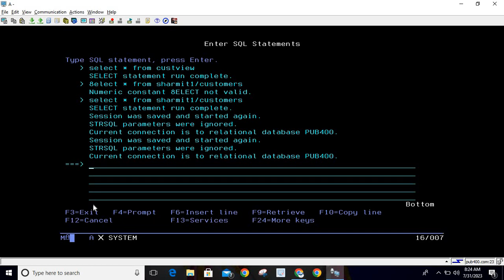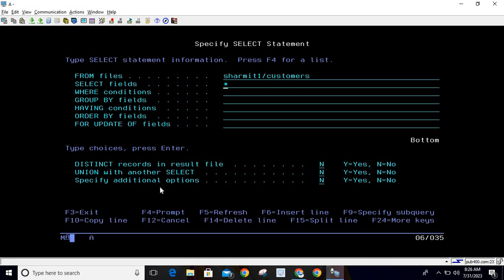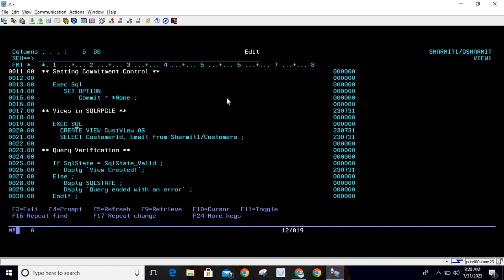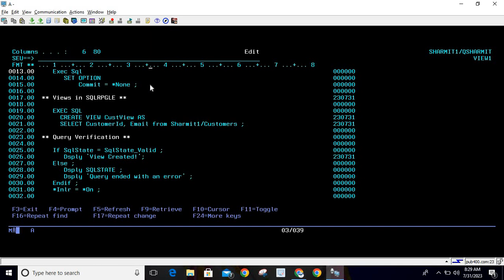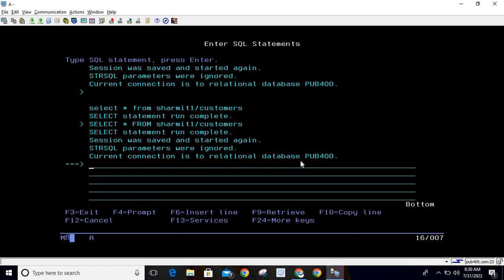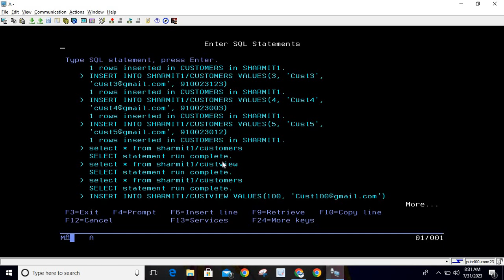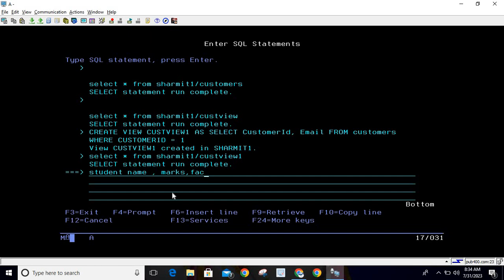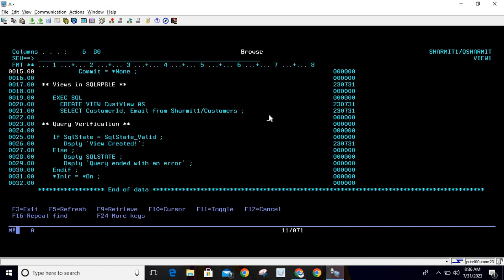Process to create views in ibmi db2 | SQLRPGLE | ibmi training | sqlrpgle as400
1.Introduction to views and their benefits in ibmi db2 using sqlrpgle in hindi.

2.Process to create simple view  in ibmi db2 using sqlrpgle in hindi.

3.Process to create views in ibmi db2 in hindi.